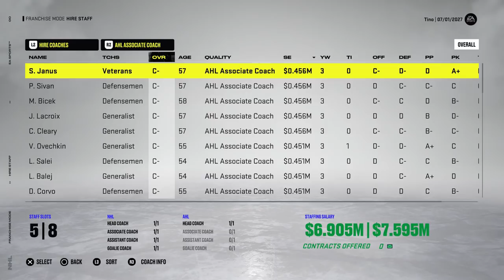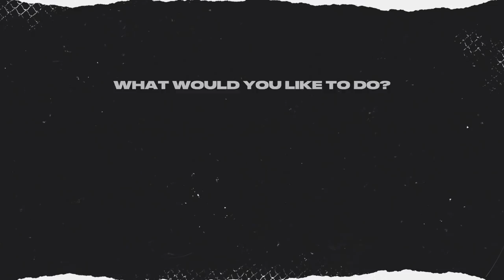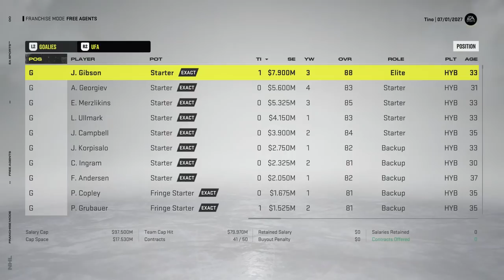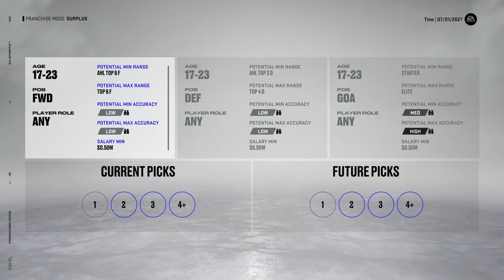NHL 22: Houston GM Mode #25 - "Time to draft once again"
It's NHL Entry Draft time after yet another disappointing playoff run. Let's try to grab some trade bait and future players. 👊